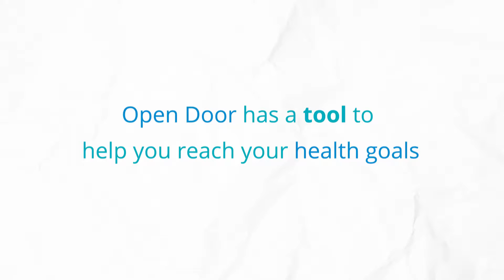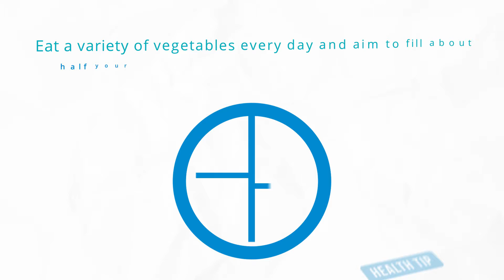Rx for Wellness — Nutrition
For more health and wellness tips, practices, tools, and community resources,
You and your care team can use these tools to build your Rx for Wellness action plan!